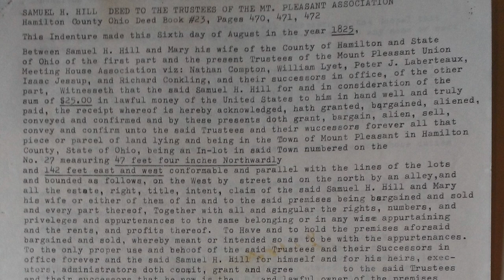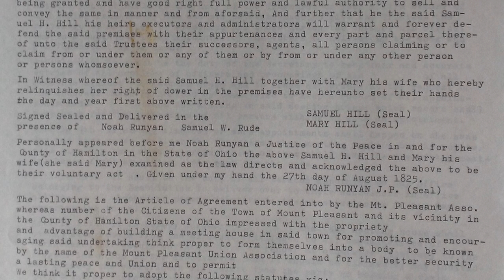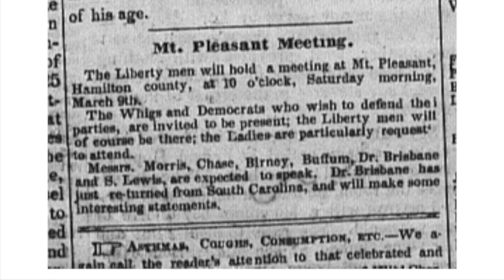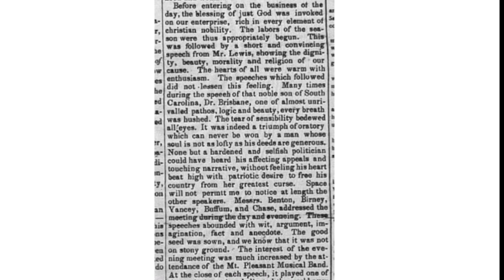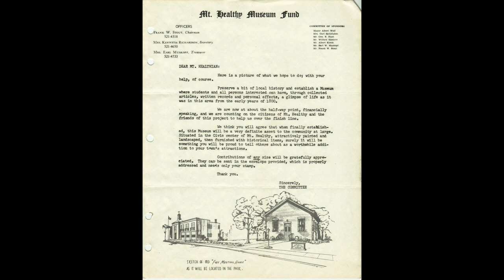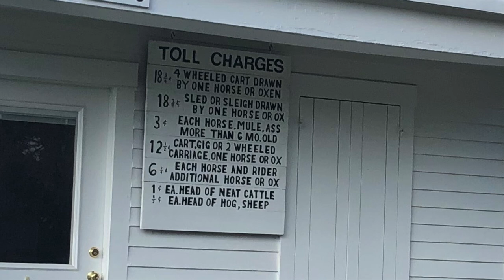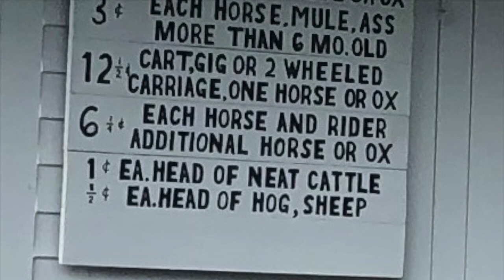Mt. Healthy, Ohio's Historic Free Meeting House and Tollhouse, Ohio Open Doors 2020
A video tour and history of Mt. Healthy's historic Free Meeting House and Tollhouse for Ohio Open Doors 2020.
Produced and narrated by Karen Arnett.
Voices courtesy of Marcha Hunley and Robert Eveslage.
History of Ohio tollroads from the historical column of Jim Blount, Hamilton Journal-News.
For more information about local abolition and Underground RR see HamiltonAvenueRoadToFreedom.org